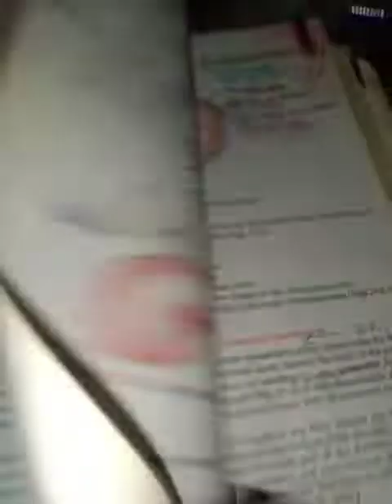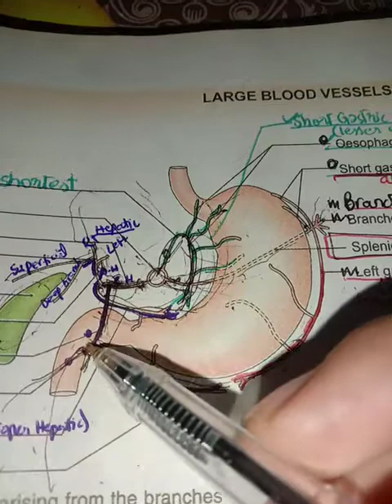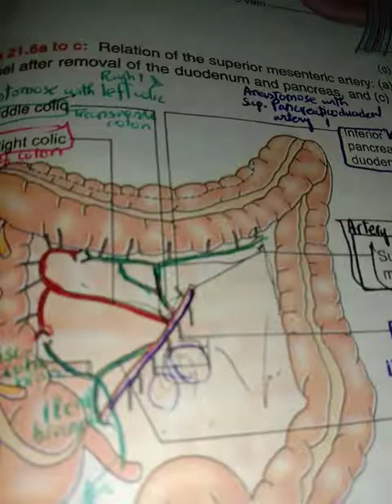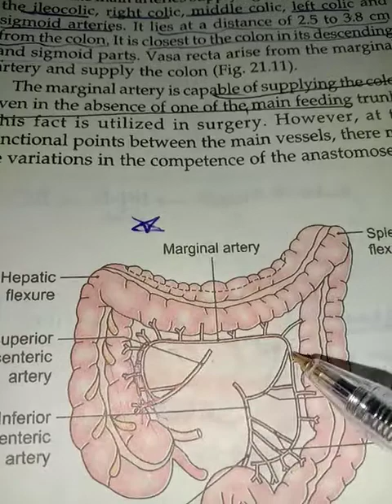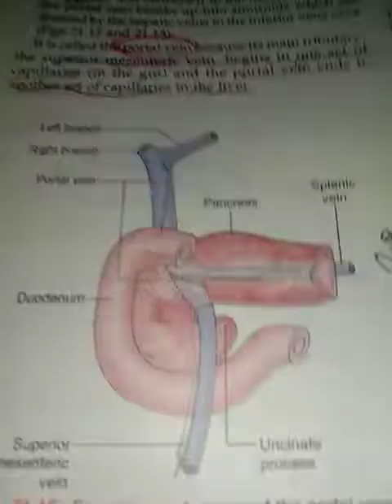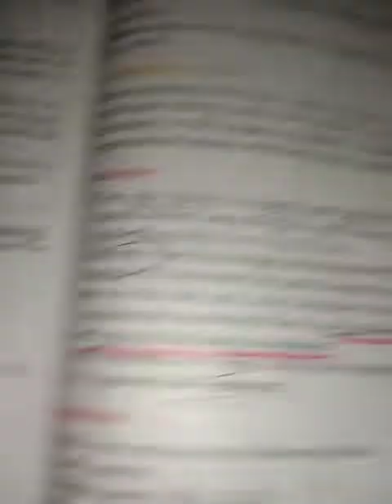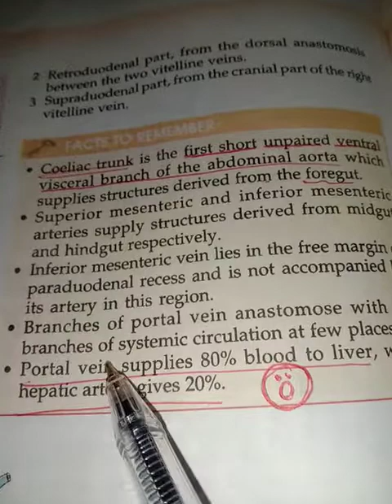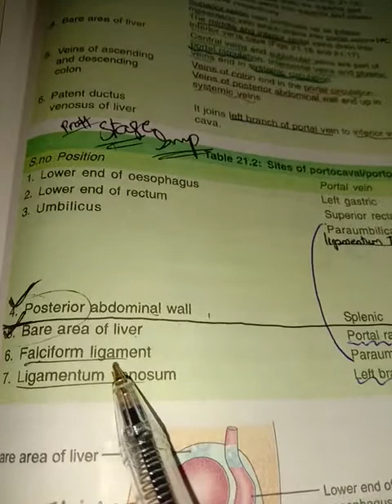AP 1/11: Blood supply of Gut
Mark things like this on your Diagrams & this is every important thing of this chapter 🌻